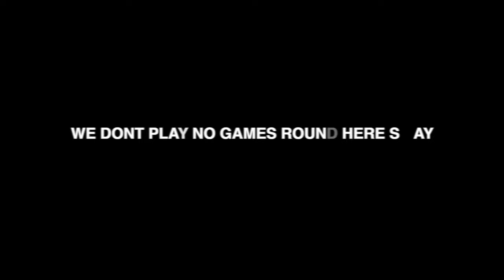Red Wolf - Bermuda "Official Music Video" 2LM Reacts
Who the hell is a RED WOLF!! Coming on our channel like vet this dudes on another level!! Im not going to spoil this reaction, Enjoy!!

Help Me Keep These Videos Flowing Daily!!

▶︎PSN: TooLITMafia